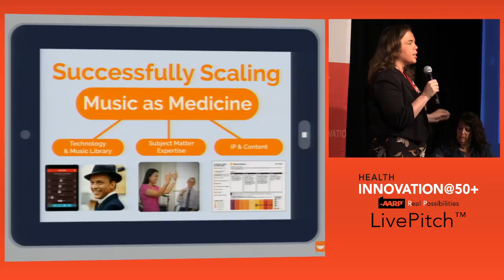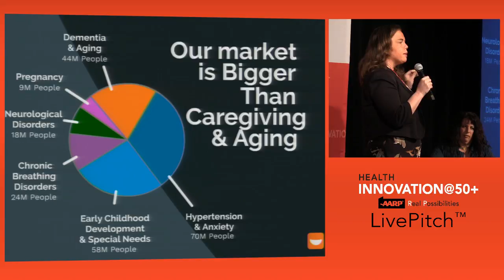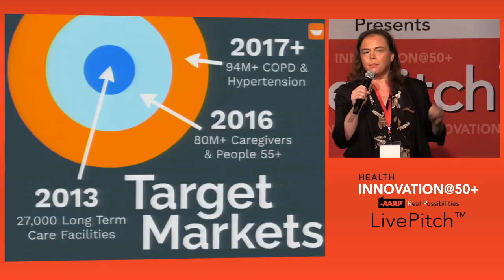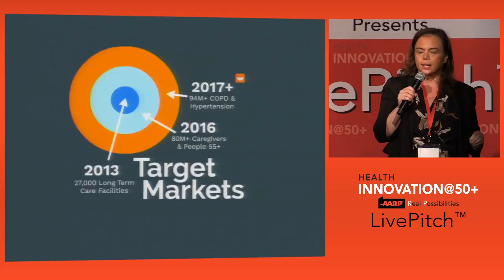AARP Health Innovation@50+ 2016 LivePitch: SingFit Startup Pitch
AARP Health Innovation@50+ LivePitch event occurred on April 27, 2016 in Sunnyvale, CA.  Watch the LivePitch presentation from SingFit, one of the 10 finalist companies who presented their business focus on stage in a rapid 3 minute presentation to a panel of industry expert judges.  SingFit was the 2016 Consumers' Choice Winner.